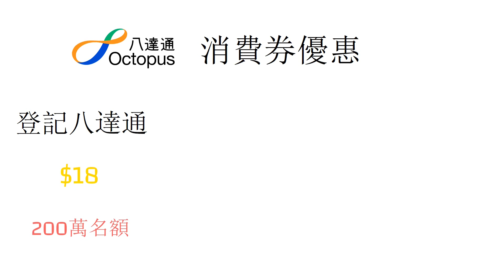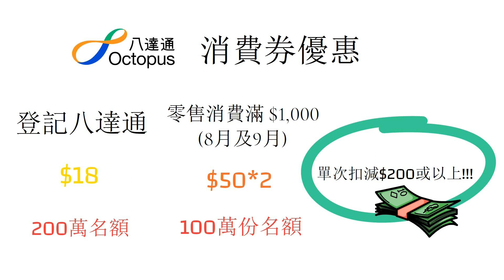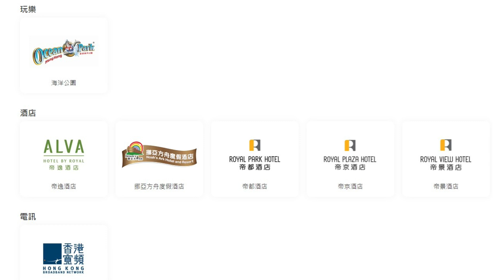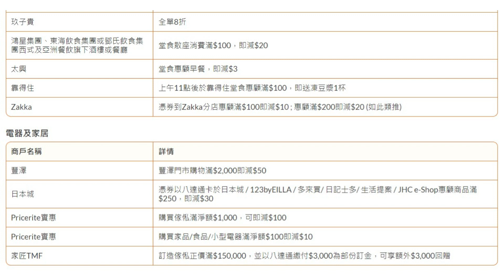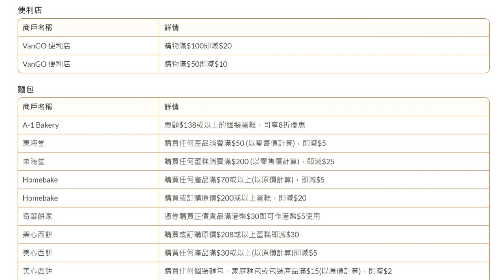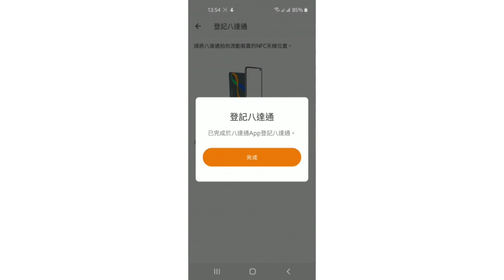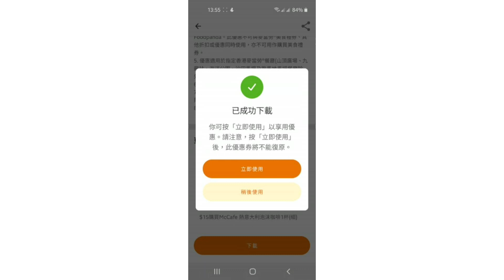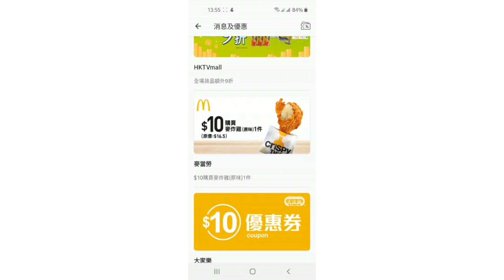電子消費券八達通領取優惠 $118#大量優惠先拿先得!!!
大量商戶提供優惠，積少成多，早登記早享受!!!
先到先得!!!
大家樂
茶狼
大快活
鴻福堂
麥當勞
一粥麵
Pepper Lunch
吉野家
豐澤
日本城
Pricerite實惠
HKTVmall
Asics
屈臣氏
city’super
百佳超級市場
VanGO 便利店
A-1 Bakery
美心西餅
海洋公園

最早1/8可以拍卡領取$2000

登記,、申請流程、使用方法